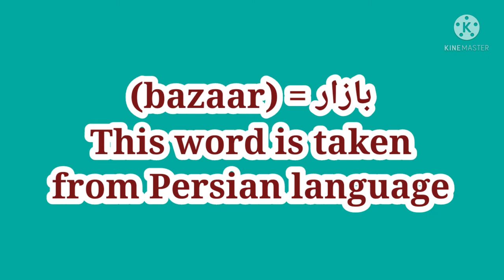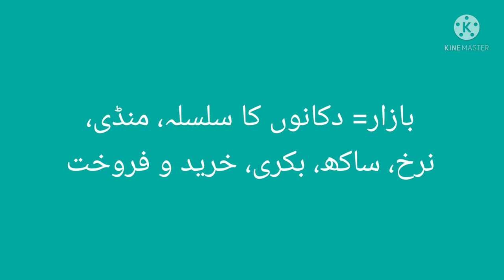उर्दू शब्द बाज़ार को समझें Know Urdu Word Bazaar لفظ بازار